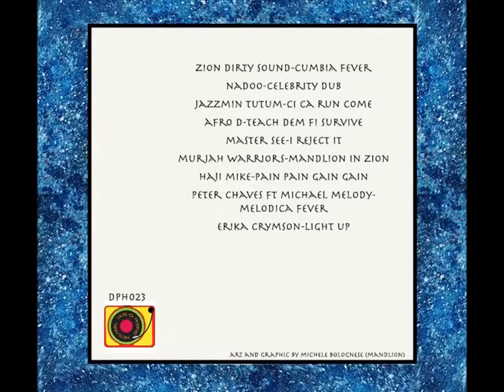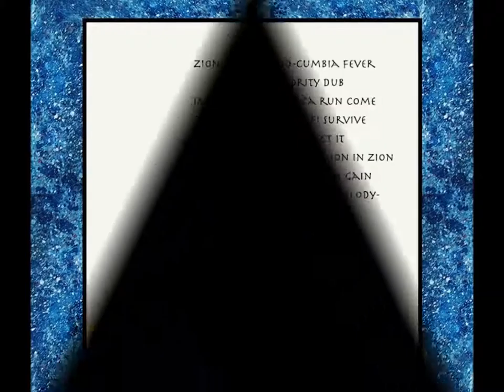Haji Mike - Pain Pain Gain Gain